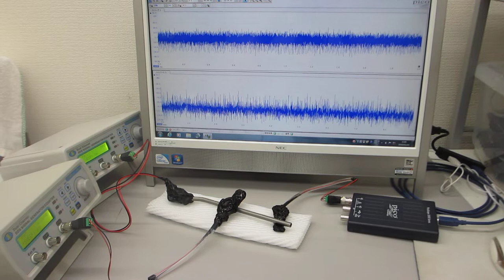超音波振動の相互作用を最適化する、ダイナミック制御技術（超音波システム研究所）